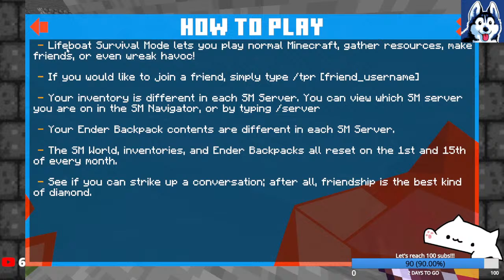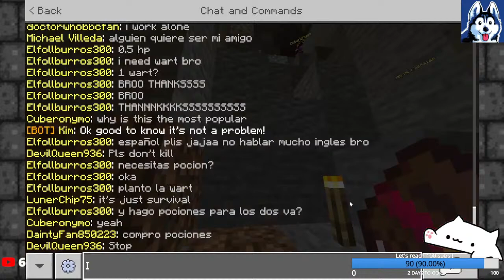Minecraft Lifeboat - what even is this server?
Hey! Today I'm going to check out this server which I used to play when I was a lot younger let's see how much has changed!